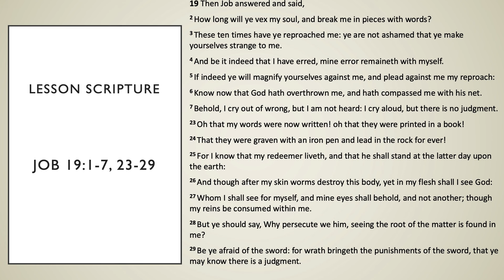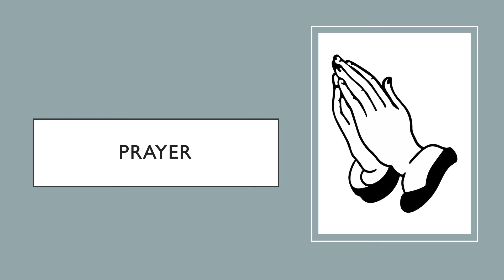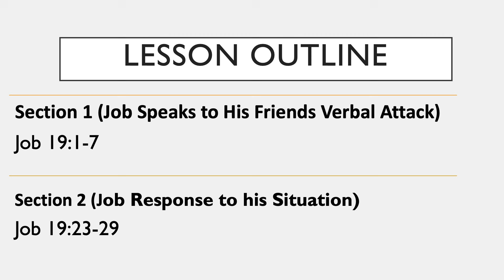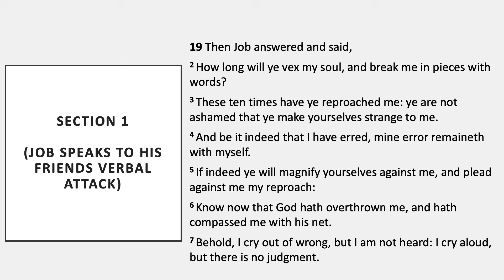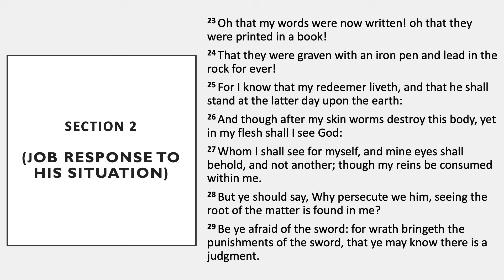Even So, My Redeemer Lives, COGIC Legacy Sunday School Lesson for Oct. 6, 2024